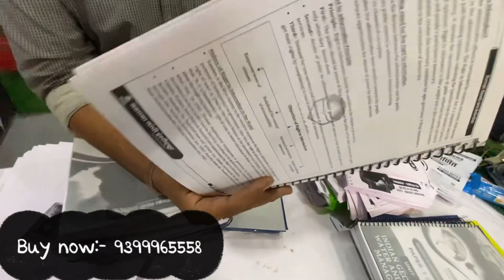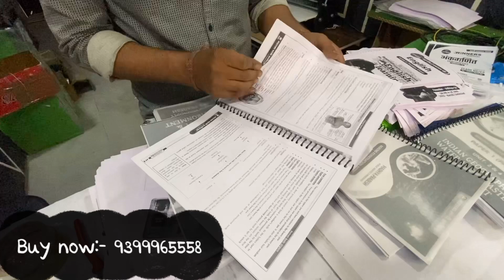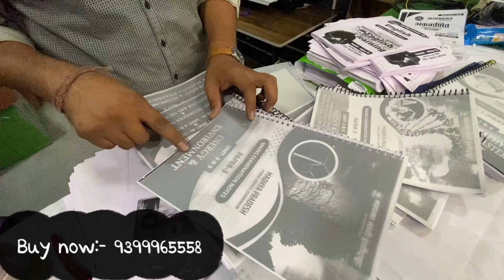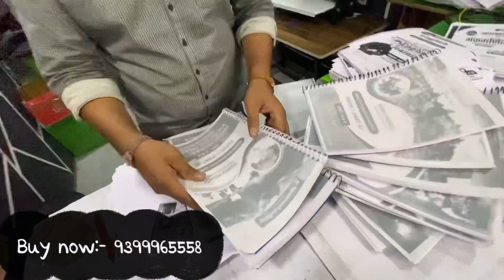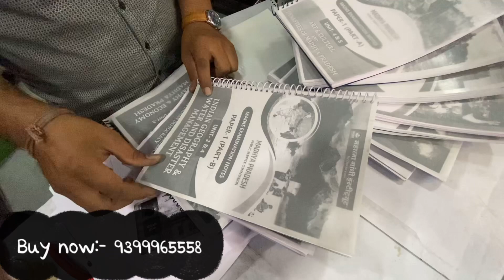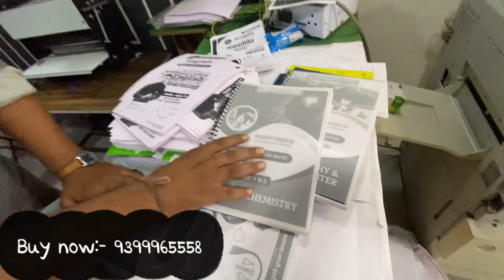Mahatma Gandhi notes review in English | mgics mppsc notes review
SHOP LOCATION:- NOTES WALA, first Left from, Near kharnavat, 161/1, Bholaram Ustad Marg, Pipliya Pala, Indore, Madhya Pradesh 452001

Questions:-
best notes for mppsc in english medium
english medium notes for mppsc
mppsc notes in english medium
mppsc notes
best notes for mppsc
Mahatma Gandhi notes review in English
mgics mppsc notes review
mppsc notes review